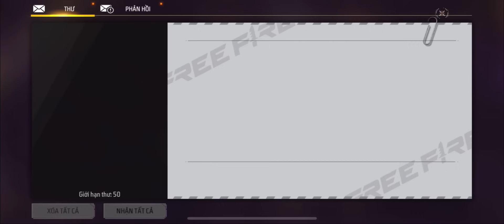Free Fire | Giả Gái Phối Đồ 35 Đá Chế Tác Vào Độc Lang Chiến Gặp Trai Lạ Và Cái Kết))